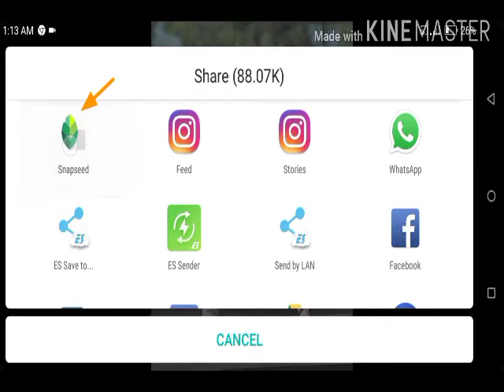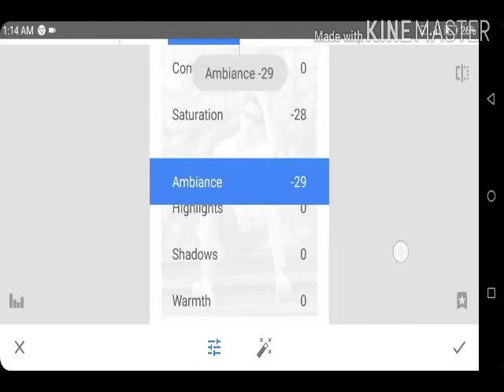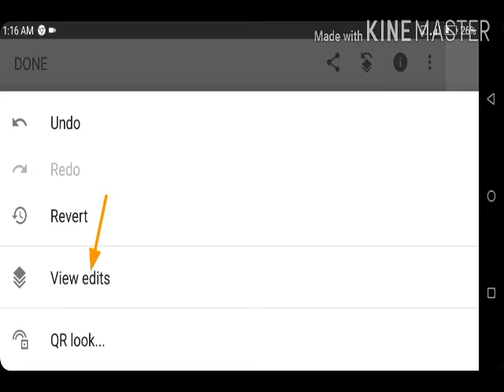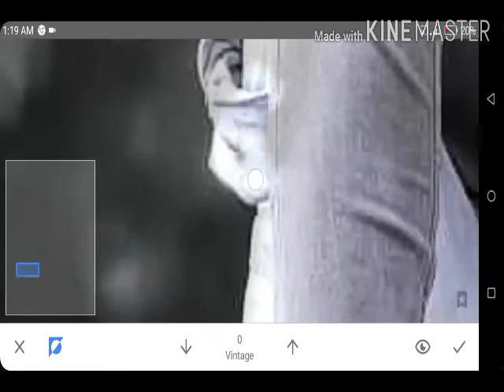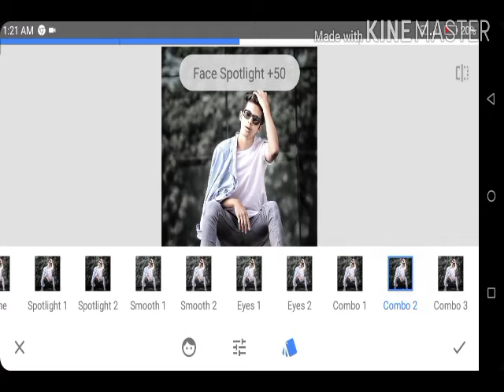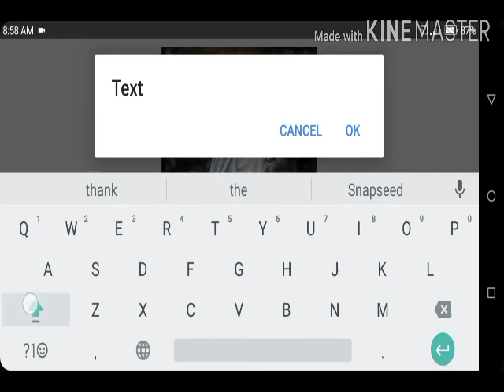Untitled 2 480p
Snapped   poto  edit black and white